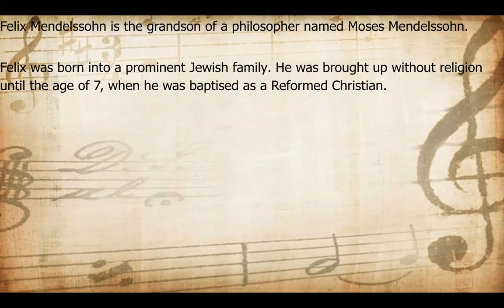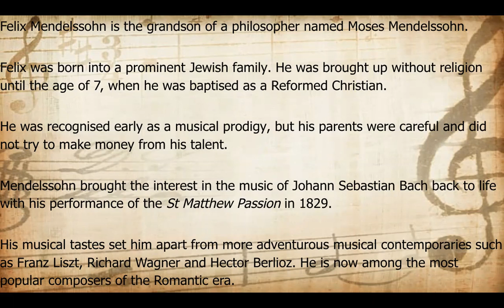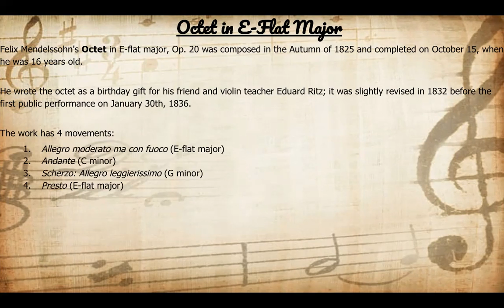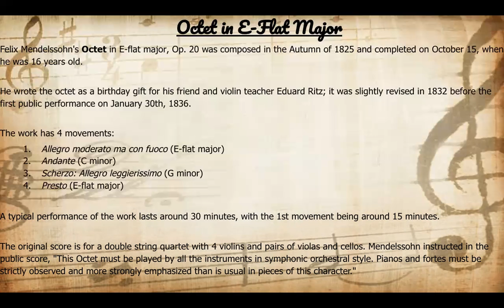Felix Mendelssohn - Week 2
This video is about the life, career and accomplishments of Felix Mendelssohn